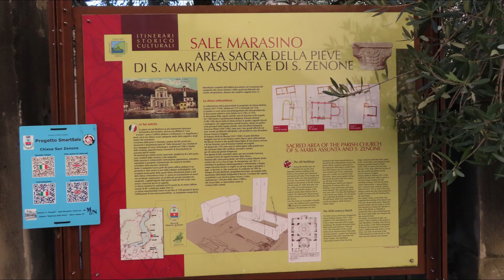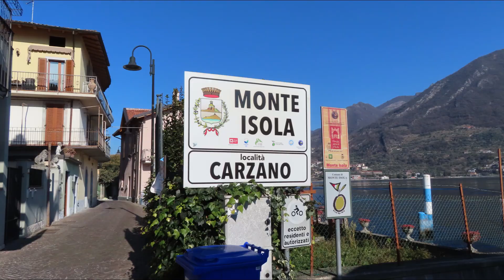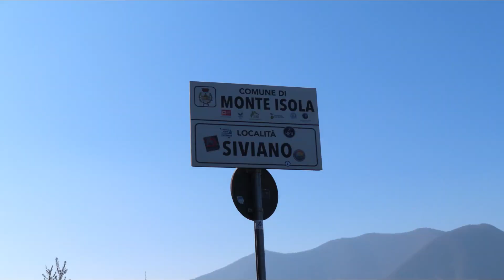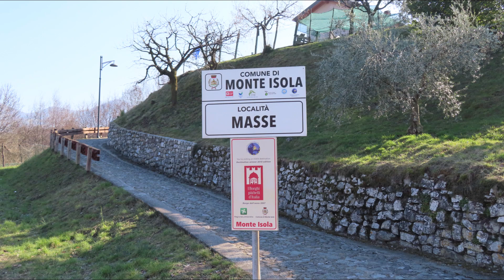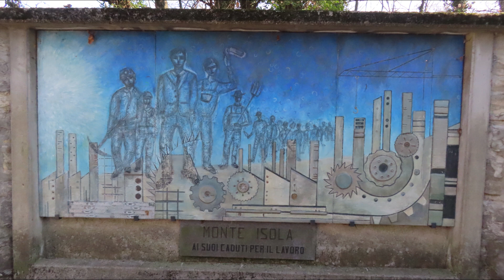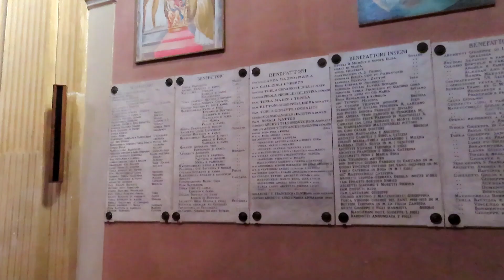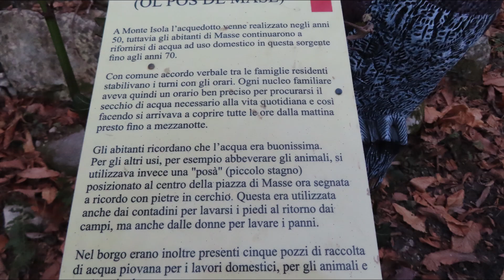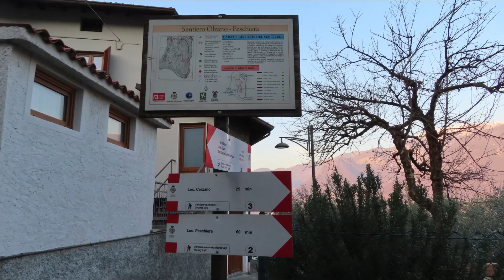MONTE ISOLA - Lago d'Iseo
Itinerario semicircolare da Sale Marasino al Santuario della Ceriola.
Alla sommità di Monte Isola, visibile da tutto il lago, sorge il santuario che unifica i fedeli delle varie parrocchie dell’isola dedicato alla Madonna della Ceriola e alla festa della Purificazione. In origine la chiesa, detta Santa Maria de Curis, fu la prima parrocchiale per tutta l’isola come documentato nel 1410. È assai probabile che il sito fosse frequentato in epoca precristiana per culti inerenti divinità dei boschi: alcuni ritrovamenti archeologici sembrano sostenere questa ipotesi. Il termine Ceriola, invece, trova forse un nesso con la celebrazione della festa della Candelora che si svolge il 2 febbraio.
La chiesa è arroccata sulla roccia, circondata da un piccolo sagrato; il panorama sul lago è assai suggestivo.
(tratto da: visitlakeiseo.info/arte-e-cultura/santuario-della-madonna-della-ceriola/)

TAPPE:
⏪Partenza - Sale Marasino 00:00
➡️Carzano 04:58
➡️Siviano 07:45
➡️Masse 09:54
➡️Santuario 12:16
➡️Masse 19:18
➡️Olzano 20:07
➡️Carzano 22:00